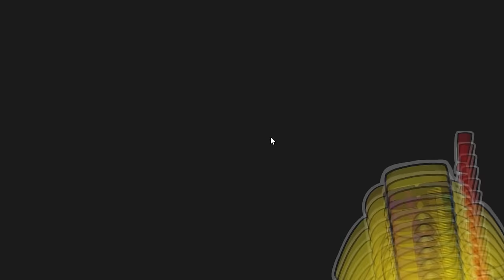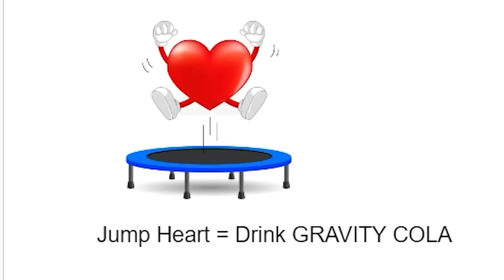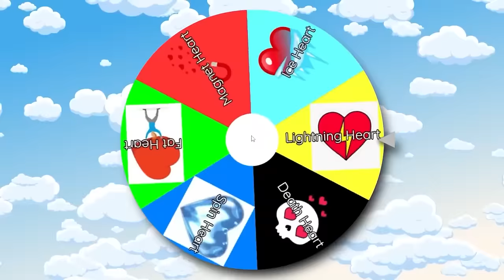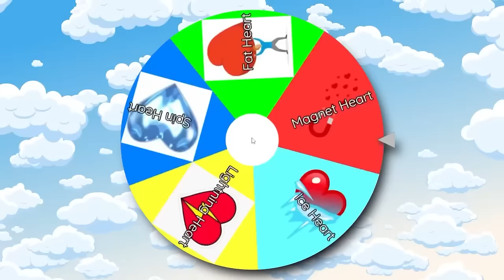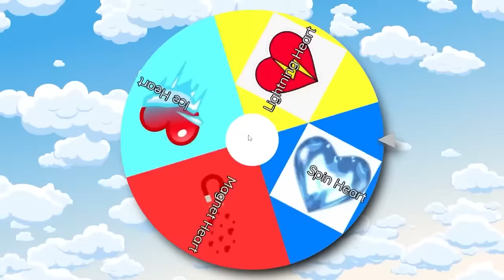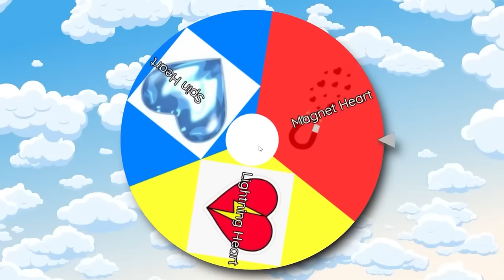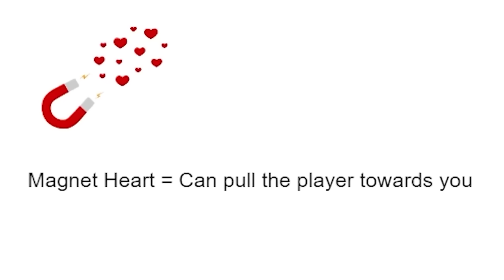FROZEN BARRY'S PRISON RUN in Roblox (New Scary Obby Roblox)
FROZEN Escape Ice BARRY'S PRISON RUN in Roblox (New Scary Obby Roblox)
Sunny and Melon must ESCAPE from Ice BARRY again!! This time we had to try not to FREEZE and still escape his jail. Are we going to manage?